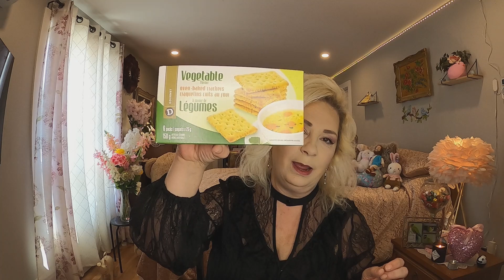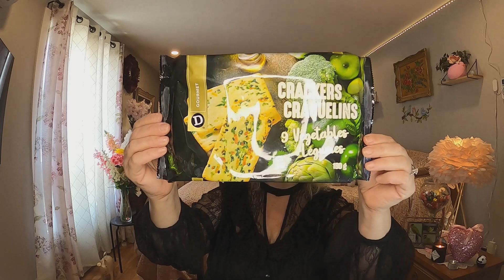**WOW** **NEW** BRAND NAMES | BEAUTY | HOUSEHOLD | GROCERY | TASTE TEST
Hello everyone and welcome to a new video.  I went to two different Dollarama stores for this haul. I found many items from the beauty, household and grocery aisles. I will be doing a taste test towards the end of the video. Thank you so much and I hope you have a wonderful day.
If you would like to write to me my address is as follows:
RPO WEST ROYALTY
CHARLOTTETOWN PE C1E 3N9